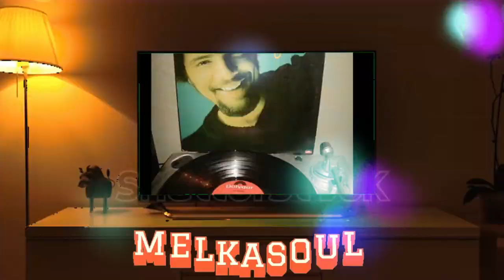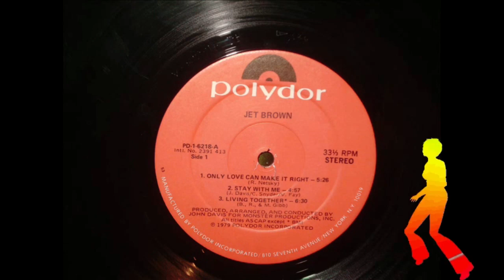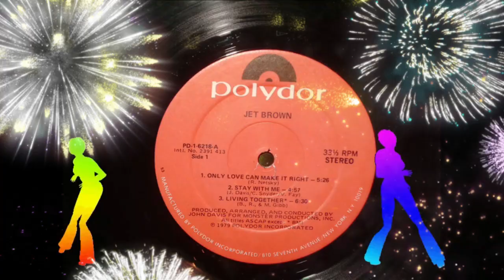JET BROWN - LIVING TOGETHER (MELKASOUL)